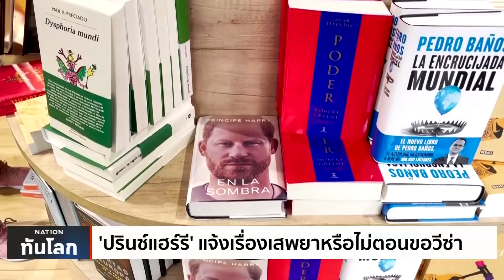‘ปรินซ์แฮร์รี’ แจ้งเรื่องเสพยาหรือไม่ตอนขอวีซ่า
นักรณรงค์ในสหรัฐฯ ต้องการให้เปิดเผยข้อมูลว่า เจ้าชายแฮร์รี ดยุกแห่งซัสเซ็กซ์ ระบุในการยื่นขอวีซ่าเข้าประเทศสหรัฐฯ หรือไม่ว่า พระองค์เคยเสพยาเสพติด ทั้งยังเรียกร้องให้เนรเทศ ถ้าพระองค์ให้ข้อมูลเท็จเรื่องการเสพโคเคน ก่อนพำนักที่รัฐแคลิฟอร์เนีย